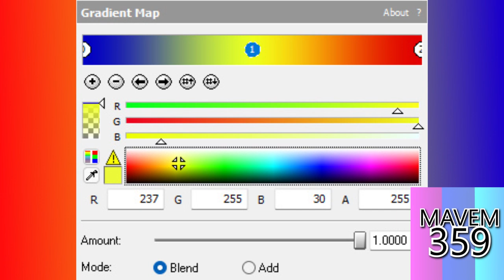How To Do Some 763ormulator Vocodex Edition